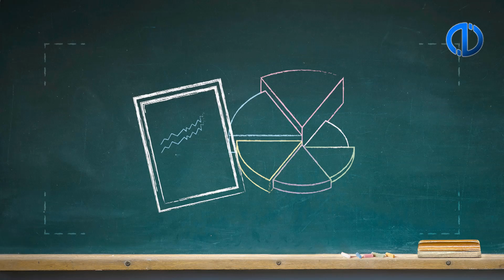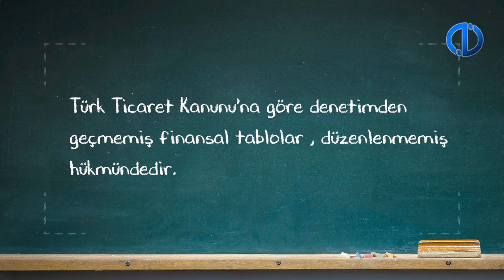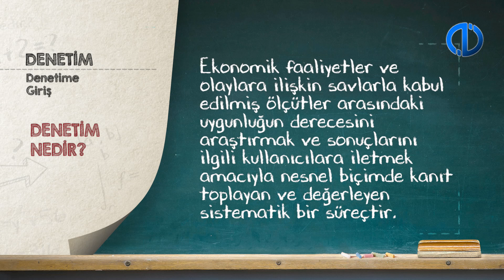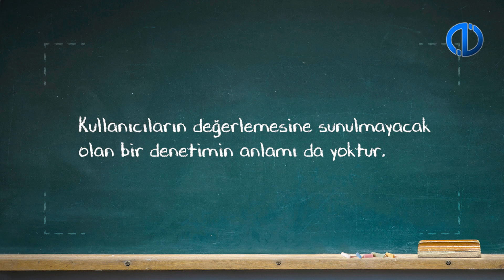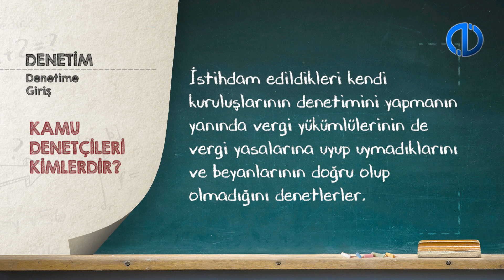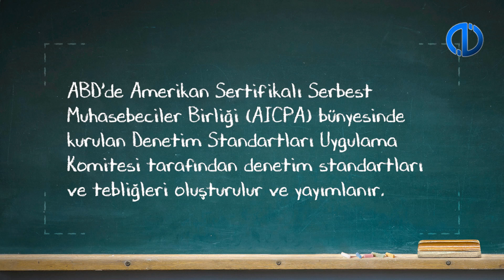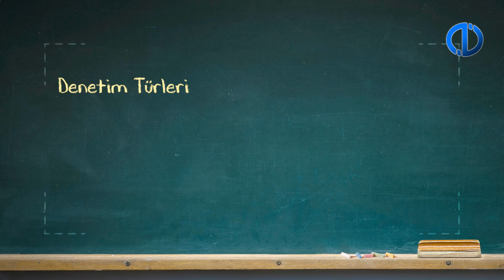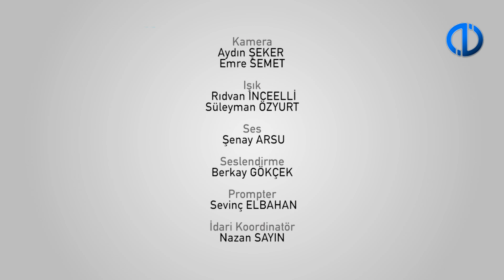DENETİM - Ünite 1 Konu Anlatımı 1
Denetim sürecini temel olarak kavrayabileceksiniz.
Denetim türlerini ve denetçi türlerini tanımlayabileceksiniz.
Türkiye’deki ve dünyadaki mesleki yapıyı temel olarak kavrayabileceksiniz.
Genel kabul görmüş denetim standartlarının oluşturulma nedenlerini açıklayabileceksiniz.